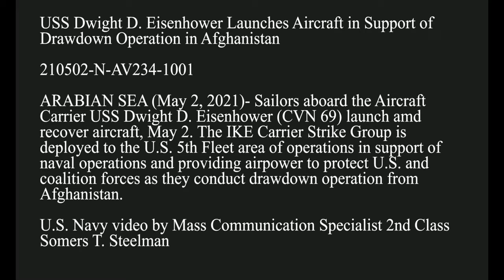B-Roll package of USS Dwight D. Eisenhower (CVN 69) flight operations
B-Roll package of flight operations

Film Credits: Video by Petty Officer 1st Class Somers Steelman
USS Dwight D. Eisenhower (CVN 69)